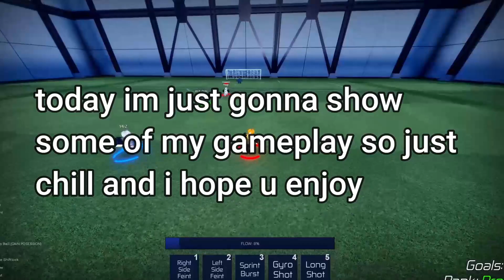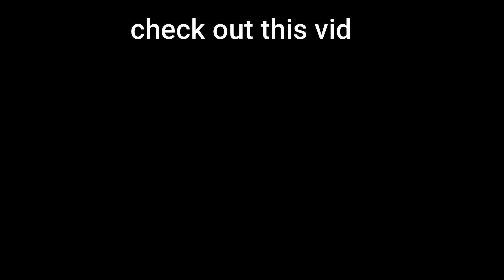Neo Soccer league Montage but lofi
Disc: Zilch#3639
Roblox : doflamingo_47